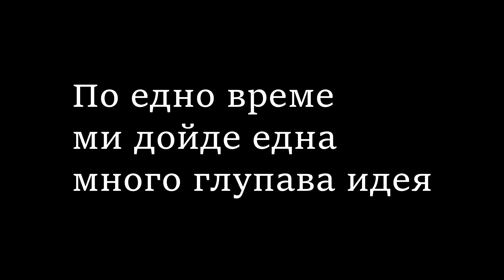Некадърен Геймплей |Star Wars:Battlefront| #2 (с Гошката и Въльо)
"Гепиш или ти го гепят"